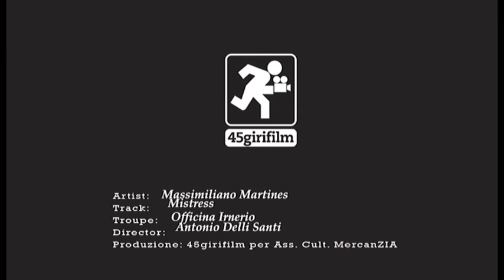45GIRIFILM 2011 - OFFICINA IRNERIO - brano: mistress(MASSIMILIANO MARTINES)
45GIRIFILM - Concorso Videoclip realizzati in 45 ore - Bologna 14/16 ottobre 2011
troupe: OFFICINA IRNERIO
autore: MASSIMILIANO MARTINES
brano: MISTRESS